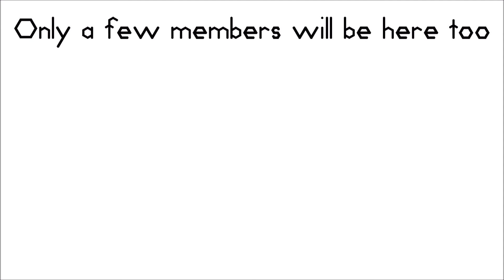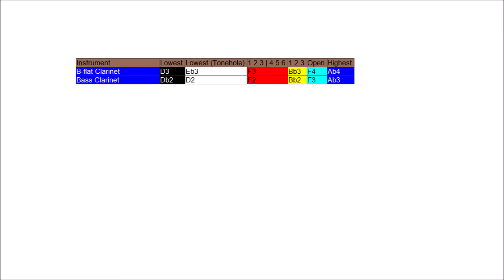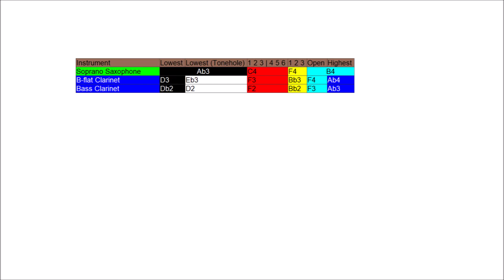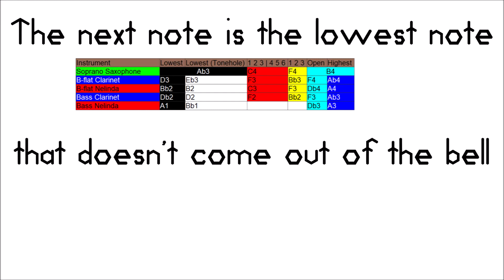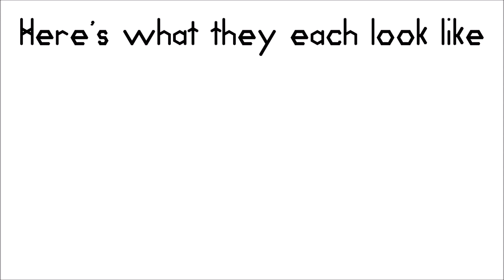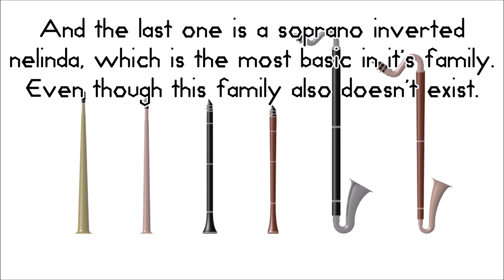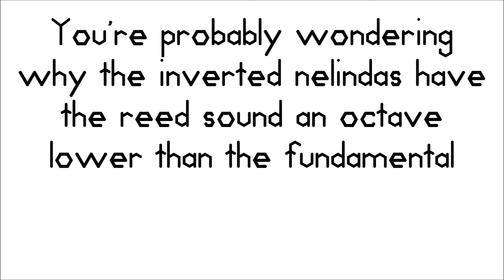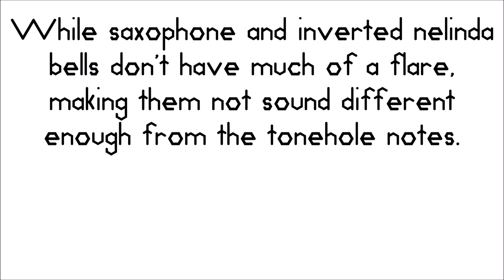Saxophone Clarinet And Half Metal Clarinet With Others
Some specific notes of a single member of each family (mostly)